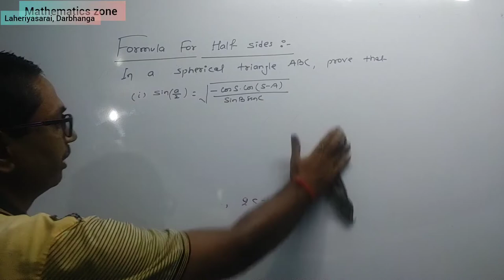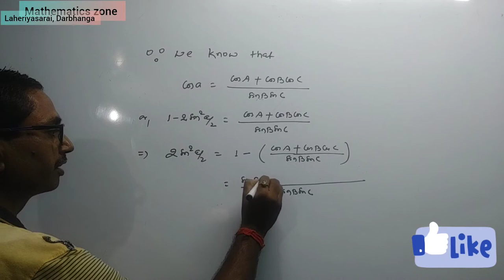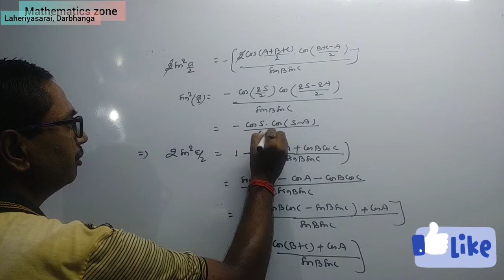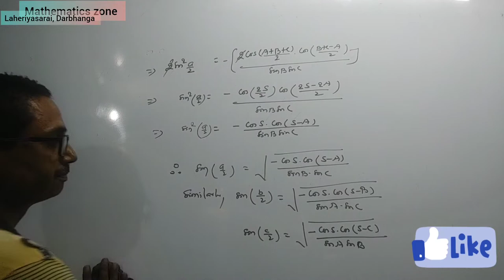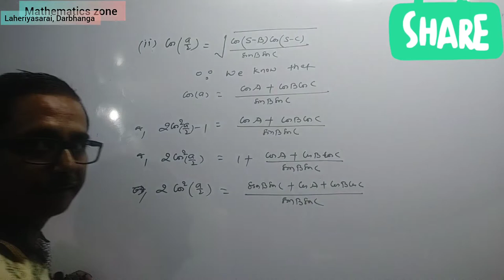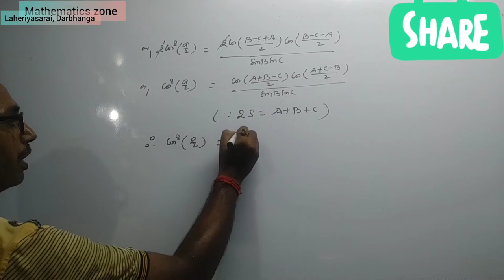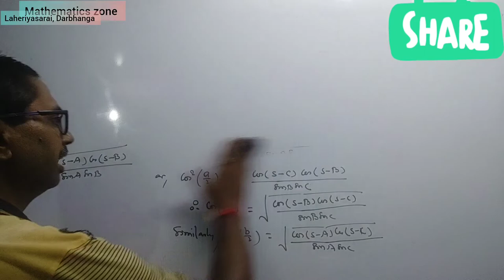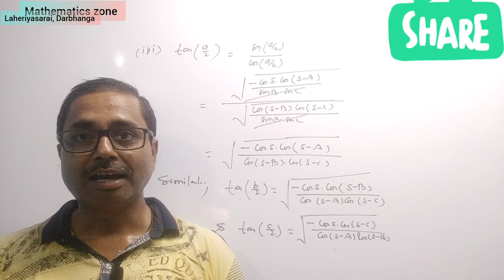In any spherical triangle ABC ,find the value of sin(a/2), cos(a/2) and tan(a/2).